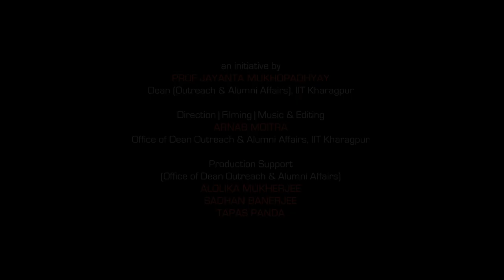Nurturing Excellence | Teachers of IIT Kharagpur | Episode 7 with Prof Parthasarathi Chakraborty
The Dean of Outreach and Alumni Affairs interacts with the Shanti Swarup Bhatnagar awardees to capture their vision, thoughts, research objective, and their sources of inspiration. Episode 7 with Prof Parthasarathi Chakraborty, Dept of Centre for Ocean, River, Atmosphere and Land Sciences (CORAL) IIT Kharagpur
An Office of Dean Outreach Production
Initiative by Prof Jayanta Mukhopadhyay Dean, Outreach and Alumni Affairs

Directed, Filmed, Music, and Edited by Arnab Moitra
Production Support Alolika Mukherjee Tapas Panda